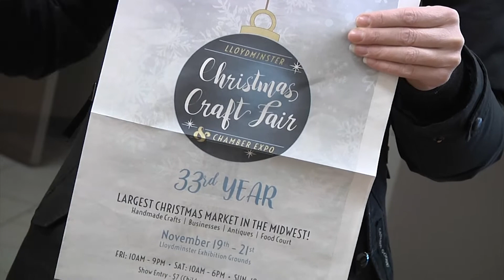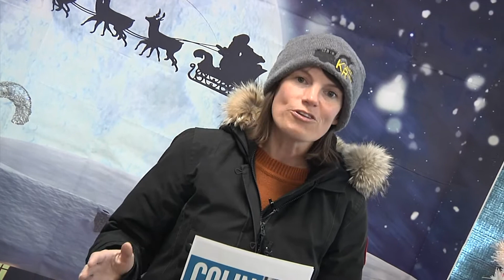What's Happening Lloydminster | November 19th, 2021